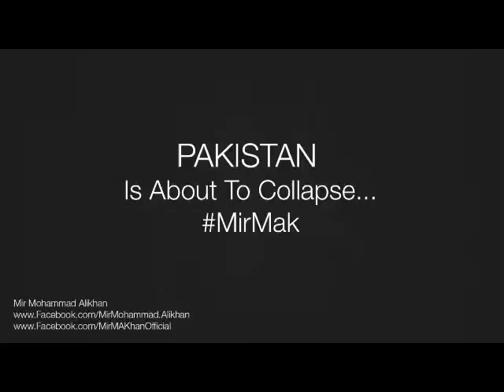پاکستان ترقی کر رہا ہے۔ دشمن اور اس کے حواری ہر جگہ یہ کہ رہے ہیں کہ پاکستان ٹوٹ رہا ہے بہترین میسج